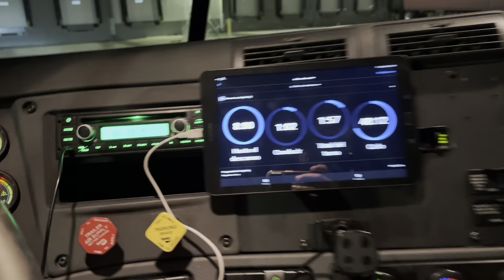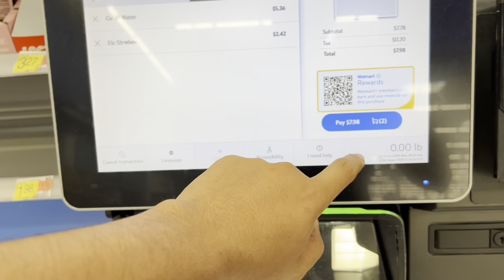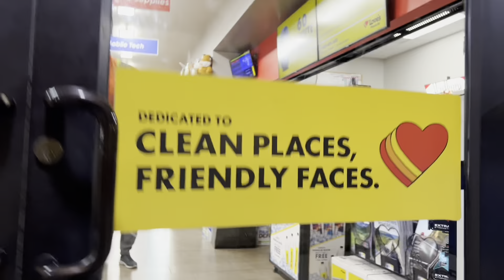PRIMER VIDEO | MANEJANDO EN TEXAS | RAAALAN